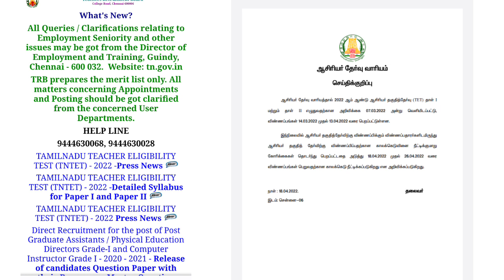TET exam date நீட்டிக்கப்பட்டது | TET EXAM 2022 Apply date extended | TET EXAM today latest update